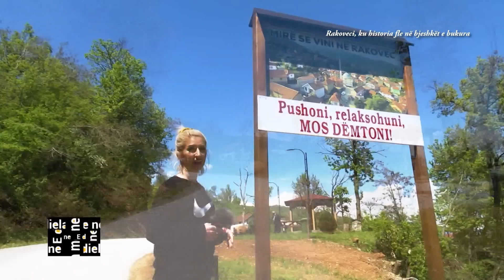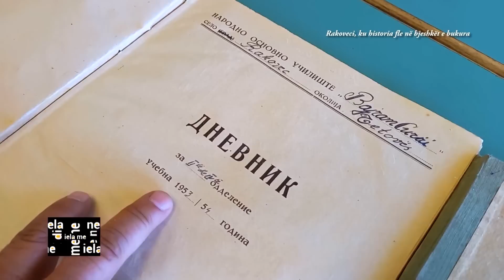Fshati Rakovec, ejani dhe vizitojeni